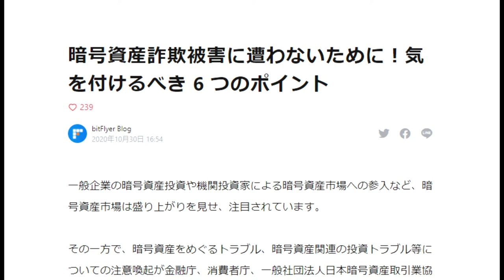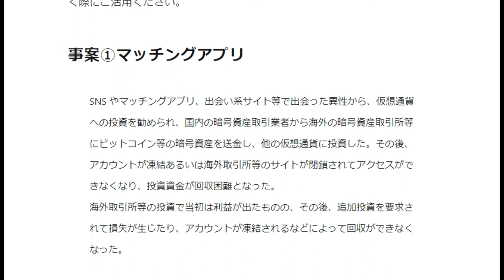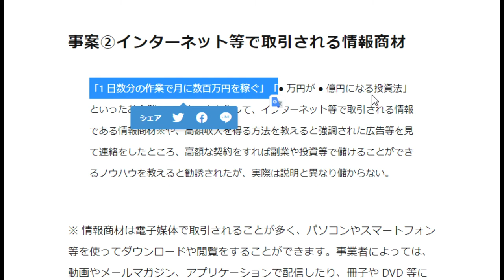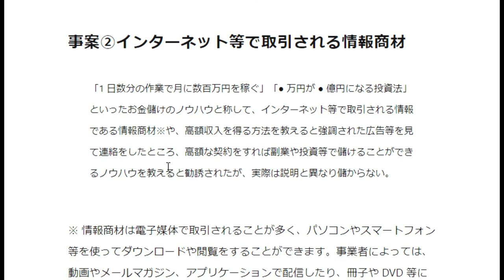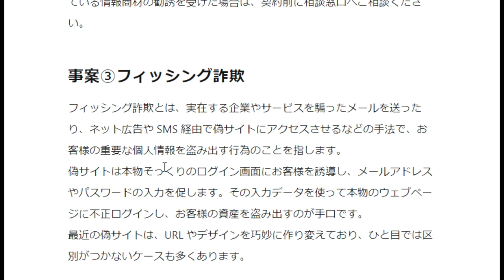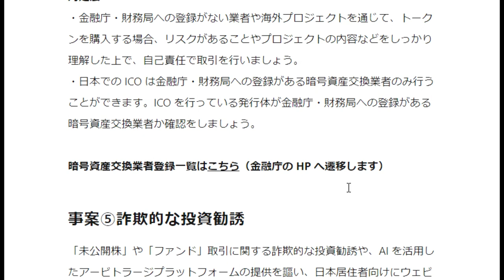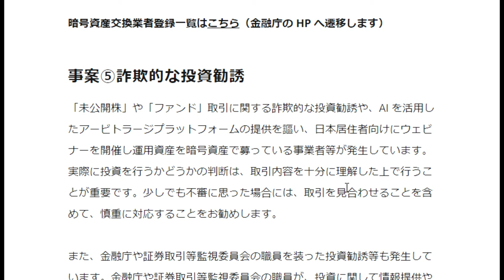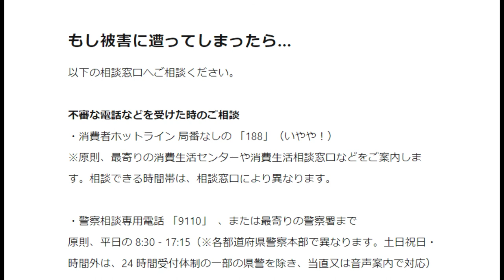【仮想通貨】詐欺にあわないための６つのポイント